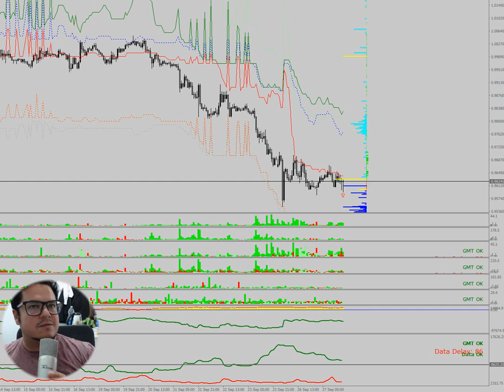27/09/2022 EURUSD update